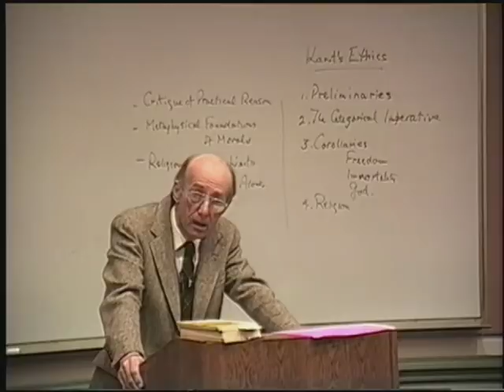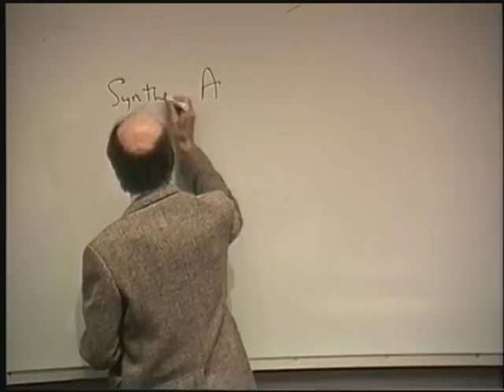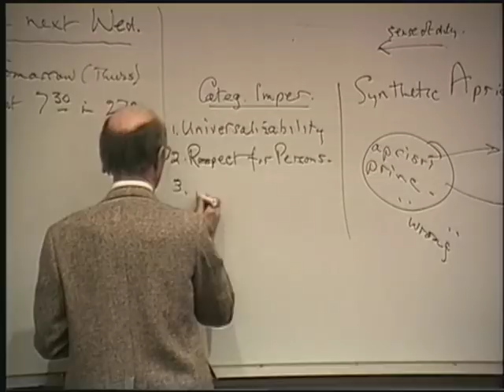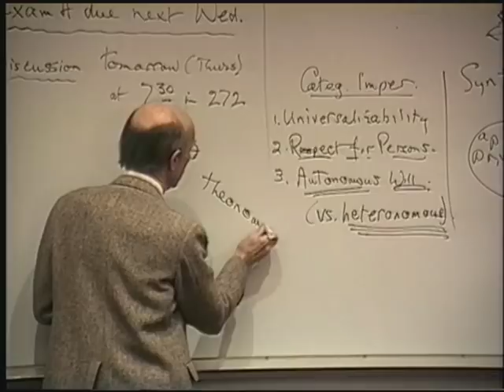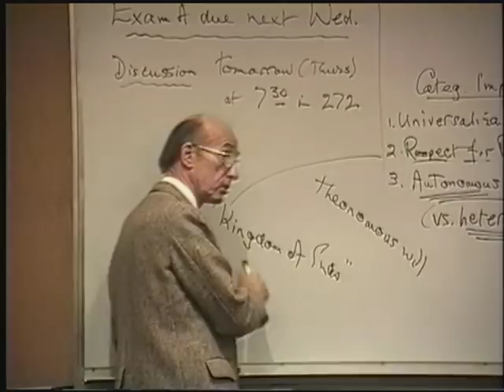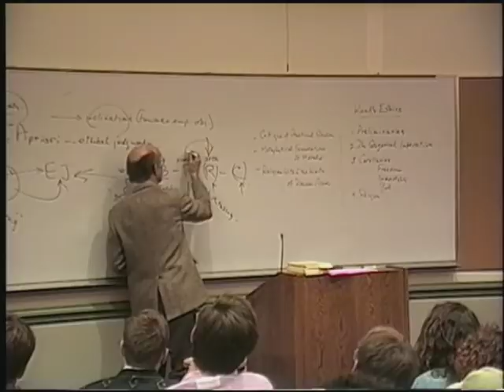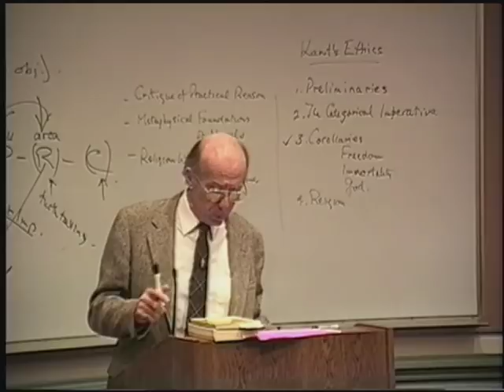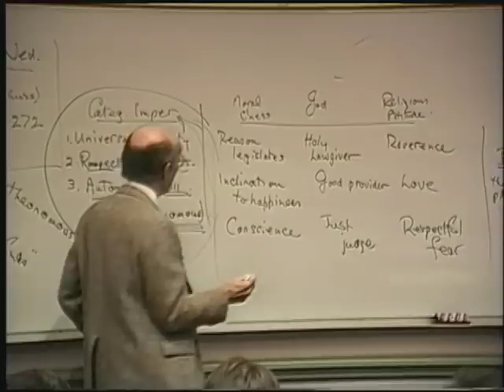A History of Philosophy | 55 Kant's Ethics